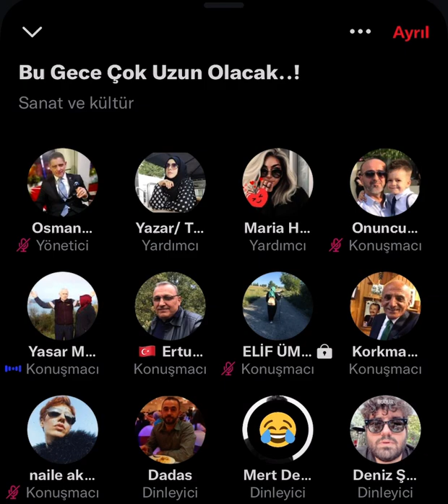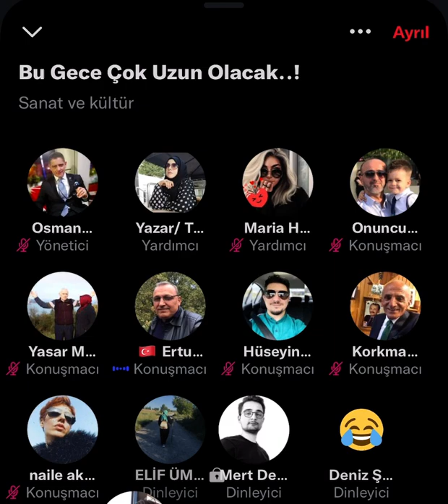Bu gece uzun olacak fakat bizden değilsen konuşamazsın